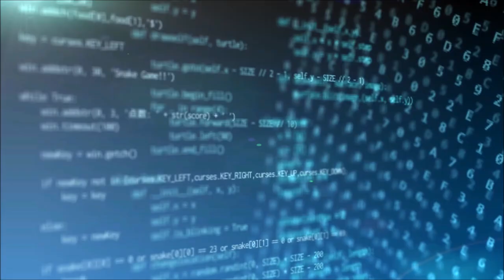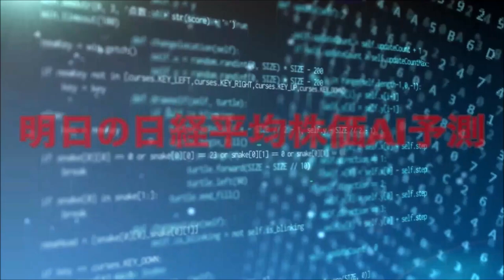明日の日経平均株価予測【2024年9月25日】